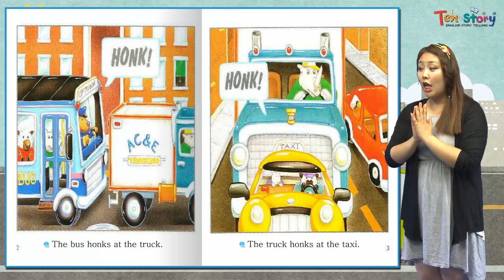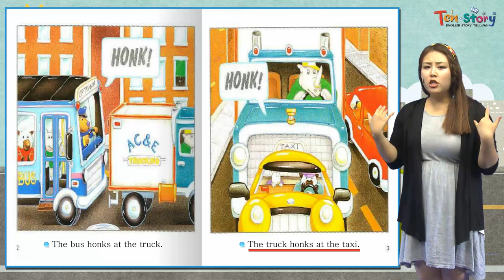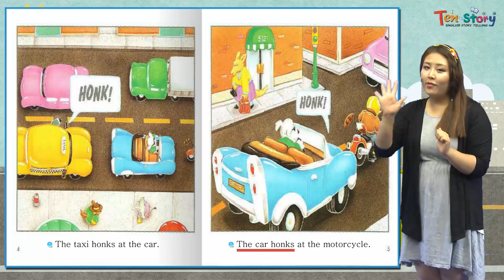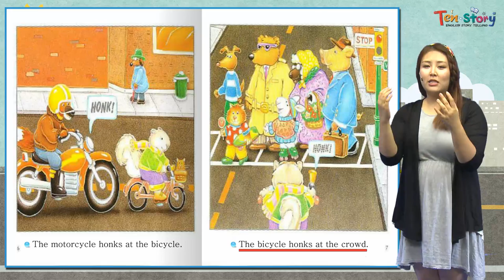Honk - 영어동화책으로 재미있게 배우는 자기주도 영어학습